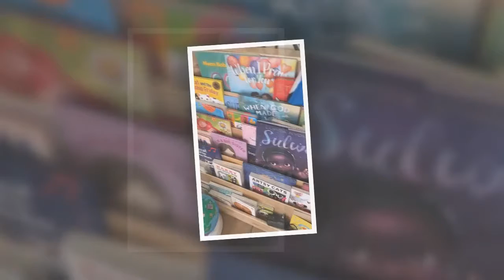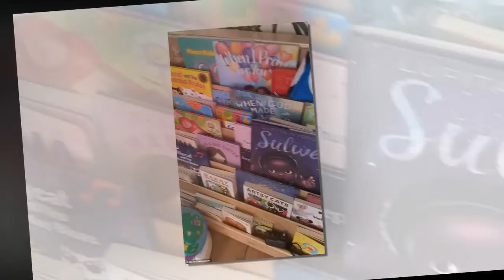'I'm on daddy duty!': Usher posts videos of hisdaughter Sovereign, 11 months 955819